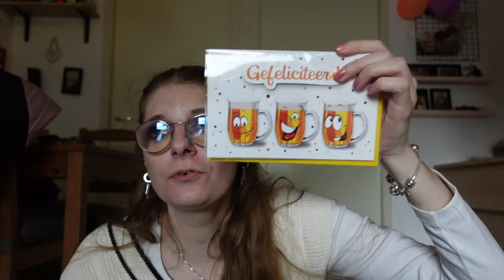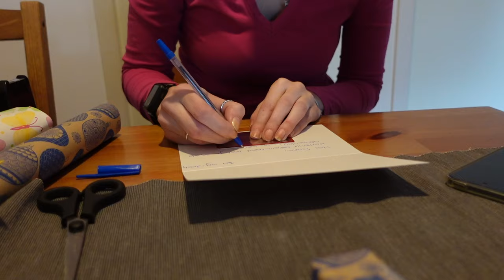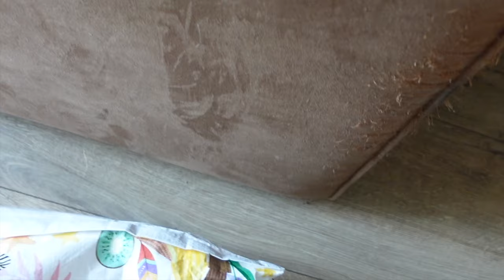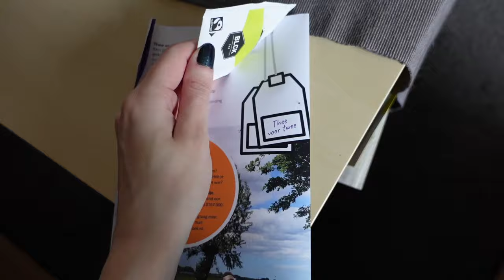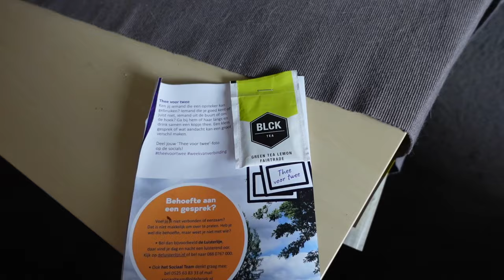Vlog 401 Eten bij Macdonalds en een gezellige verjaardag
In deze vlog at ik bij Macdonalds en ging ik naar een gezellige verjaardag.